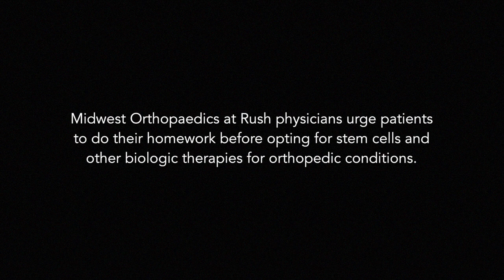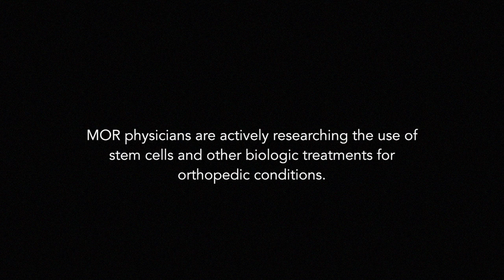Orthobiologics: MOR surgeons urge patients to do research first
Midwest Orthopaedics at Rush surgeons urge patients to do their homework before undergoing stem cell therapy. They educate patients on the proper indications and expectations related to the use of stem cell therapies and other orthobiologics. In this video. Drs. Kern Singh, Frank Phillips, Brian Forsythe, Brian Cole and Nikhil Verma talk about what patients in pain or  those wishing to avoid surgery need to know.